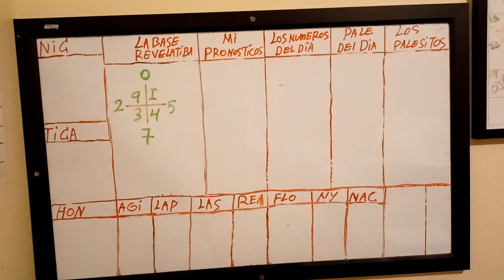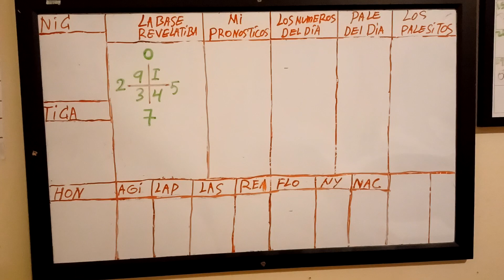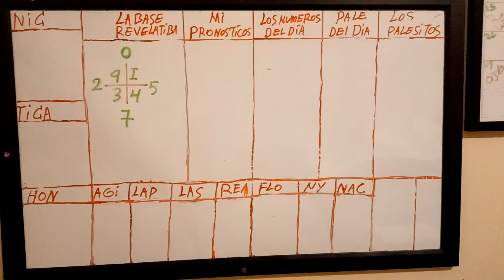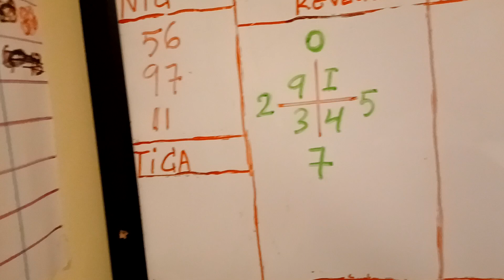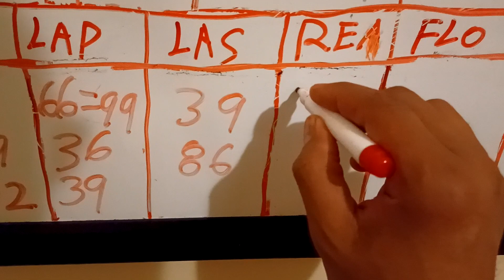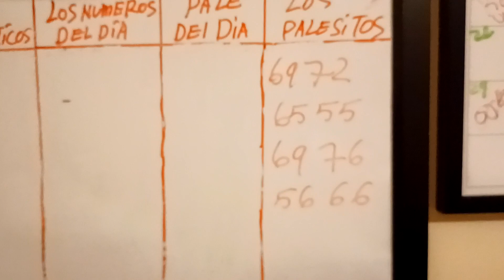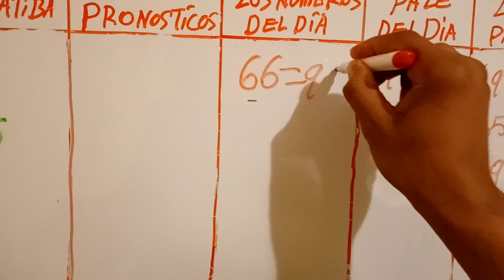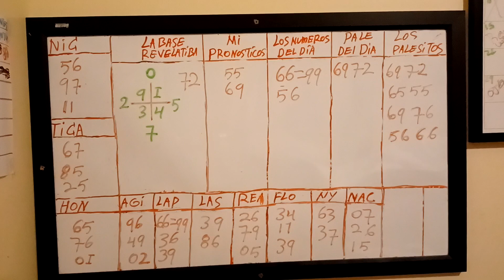23/5/2022/LA BASE REVELATIVA Y LOS NÚMEROS CONVERTIDO